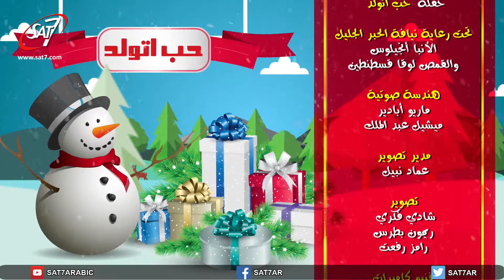ترنيمة نتمني ليكم أحلى عيد - حفلة حب اتولد - فريق ليكن نور - كنيسة القديس مارمرقس شبرا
حفلة حب اتولد | فريق ليكن نور - كنيسة القديس مارمرقس - شبرا | انتاج: سات-7 | اخراج: ايريني جمال | Love is Born Christmas Concert - SAT-7